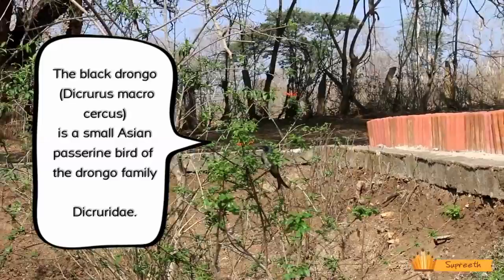The black drongo and deer - bandipur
The black drongo (Dicrurus macrocercus) is a small Asian passerine bird of the drongo family Dicruridae.